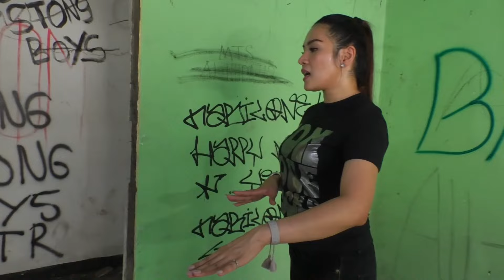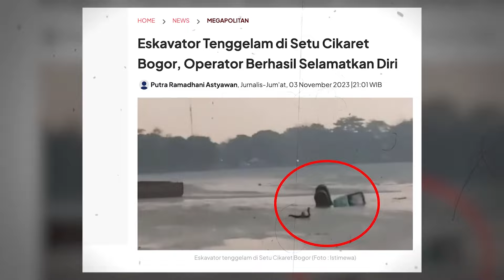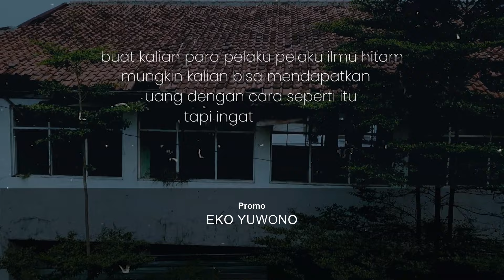Sosok Negatif Di Bekas Gedung Arsip Cibinong - FATAMORGANA